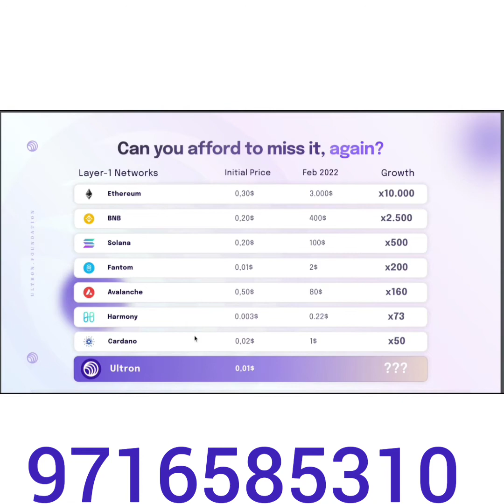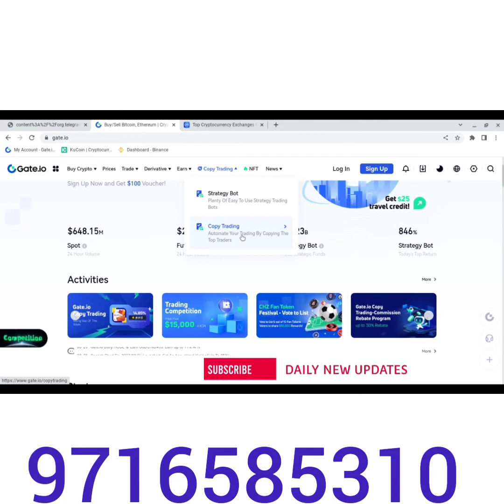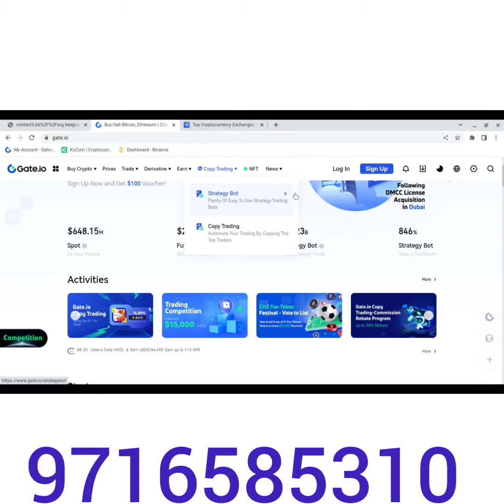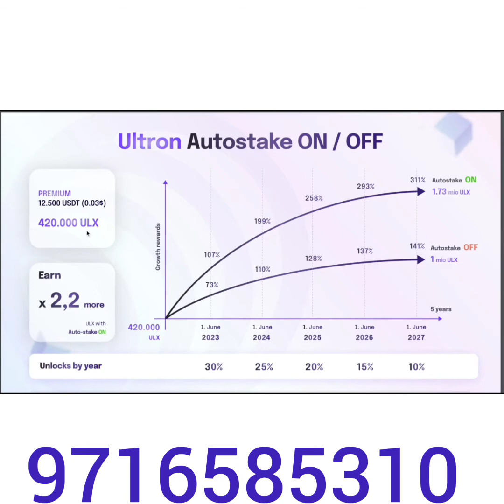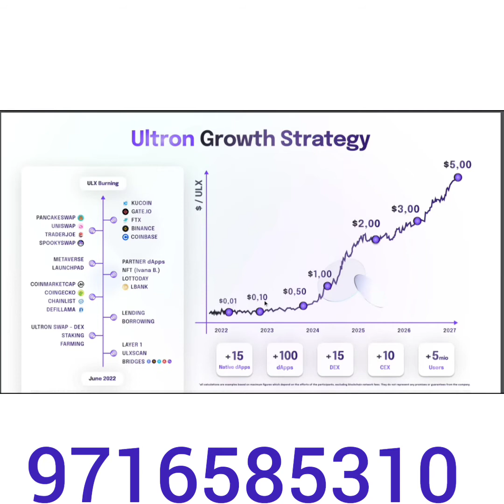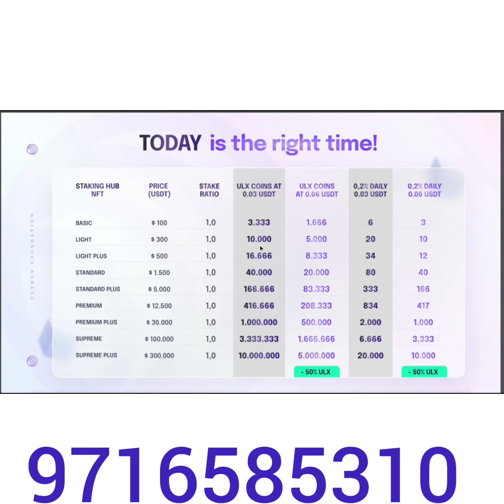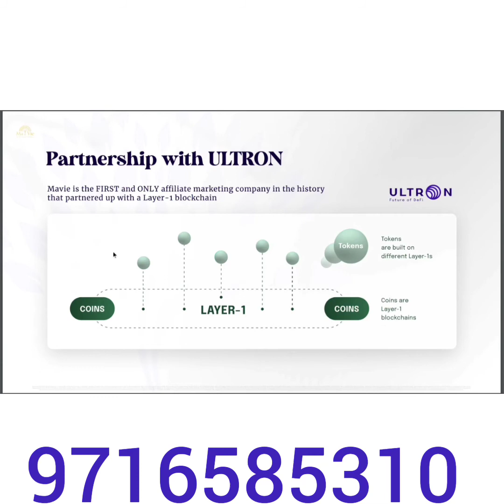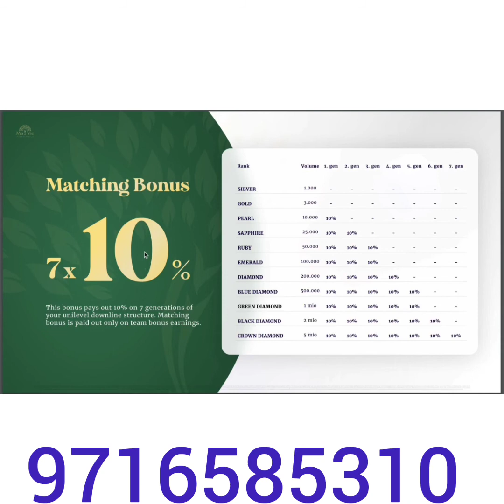ultron mavie hindi 9716585310 | ulx coin mavie global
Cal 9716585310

OFFICIAL WHATSAPP GROUPS 📌